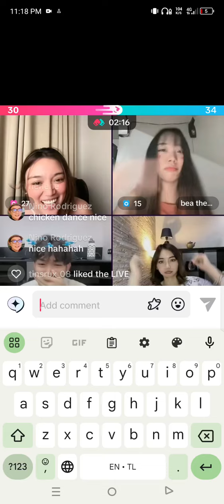ang cucute nila